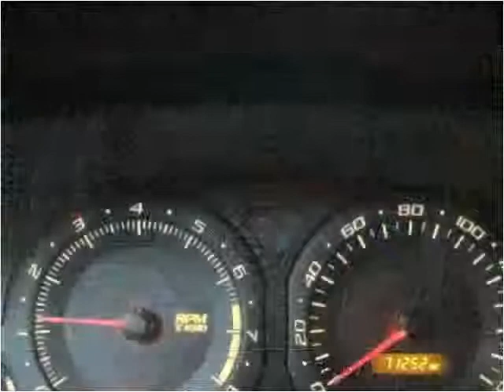2004 Cadillac SRX Used Cars Necedah,Mauston,New Lisbon,Tomah